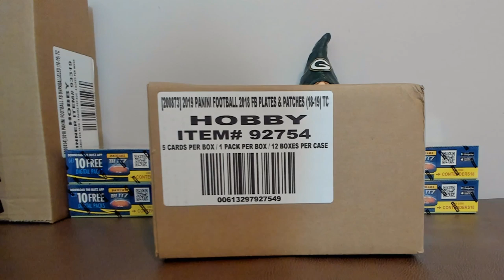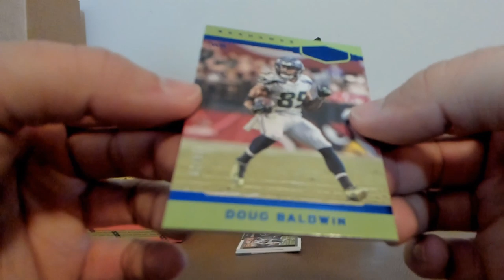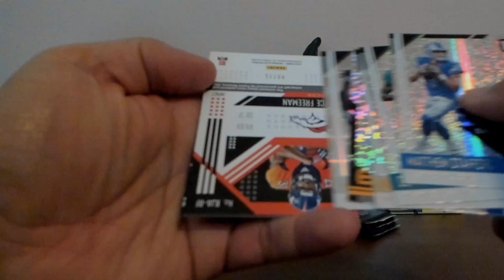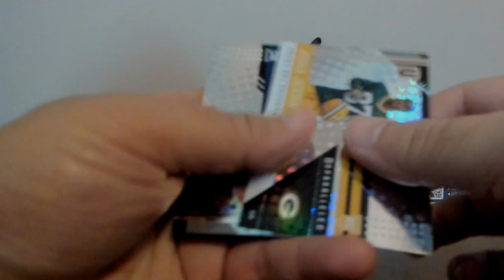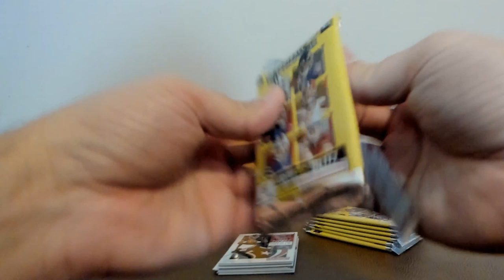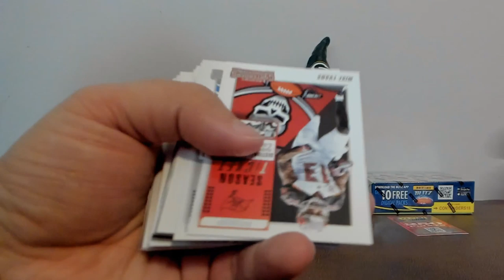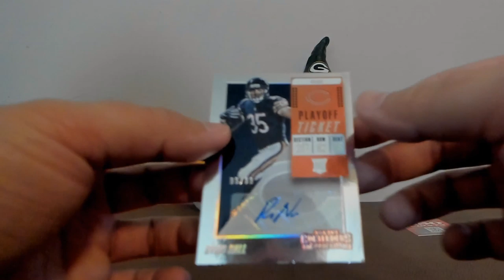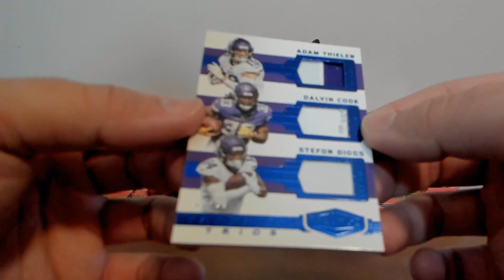joeykoe1980 - 02/13/2019 - Ebay - 18 Plates & Patches , 18 Unparalleled, & 18 Contenders Football